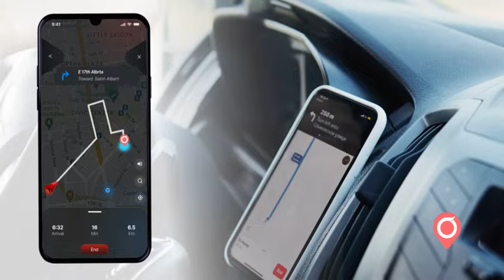Turn your Phone into a Dash Cam or Car Black Box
GPS speedometer with Dash Cam is an amazing and futuristic car driving free app for trip tracking and Vlogging.
Download “GPS Video Speedometer Dash Cam: Speed Limit & Car Video Recorder App” with collision detect and have a safe journey forever.

Turn your phone into a standalone dashboard camera or car black box with GPS speedometer and trip recorder. Best for Cars, Trucks, Bikes and all types of vehicles.